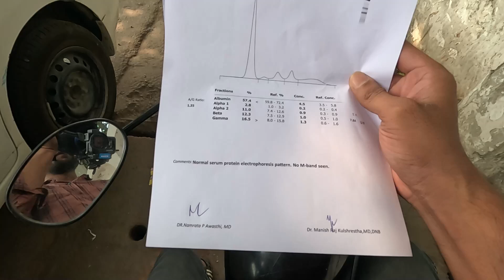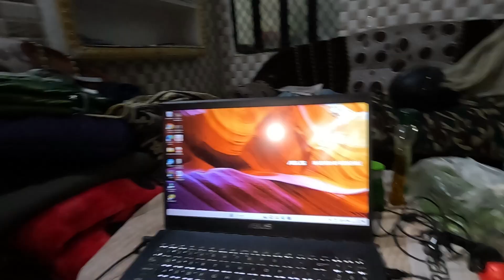manojbajpayee ka movie shooting ( lucknow ) | Motovlog on splendor 🥰